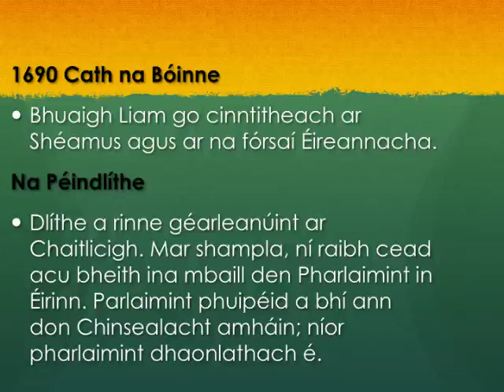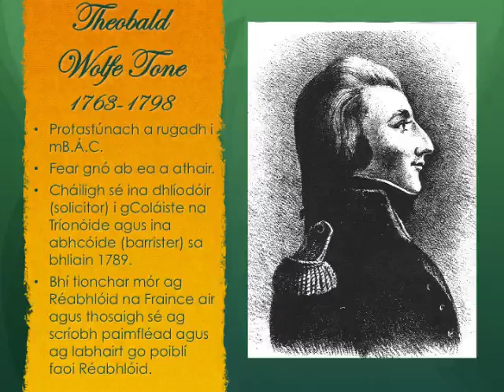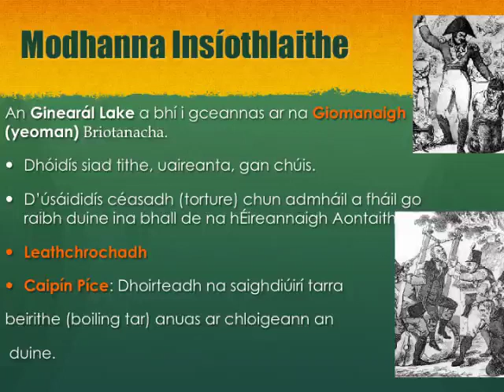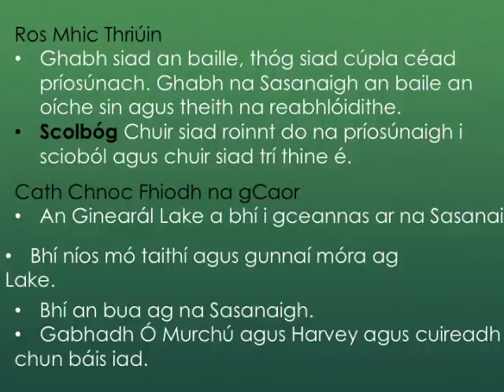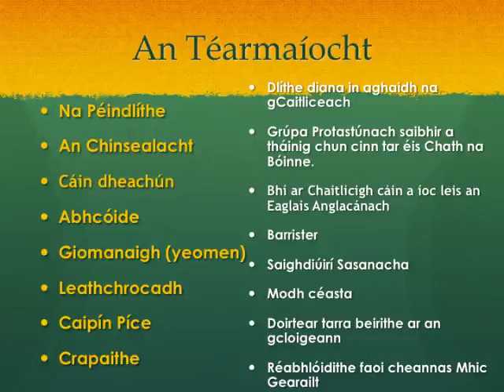Gaeilge Éirí Amach 1798